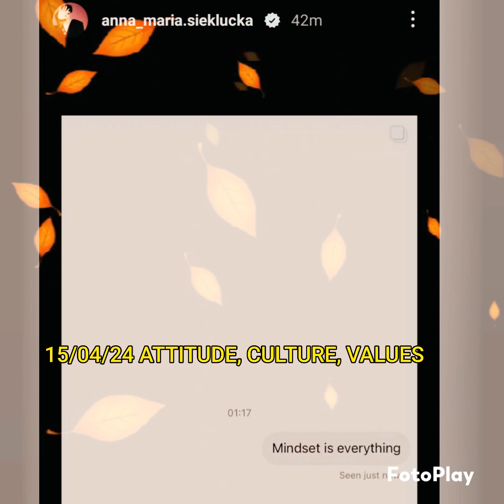Michele Morrone in Rome, Italy Today X Anna X Simone =vlog339#celebrity#viral#hollywood#youtube